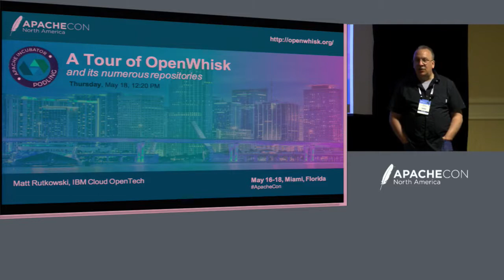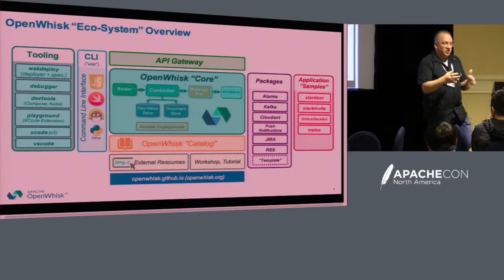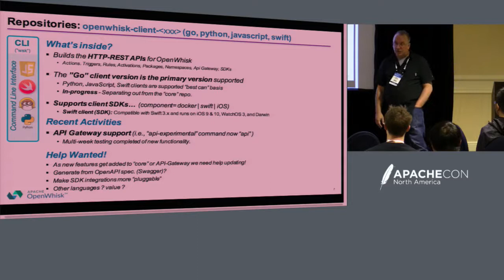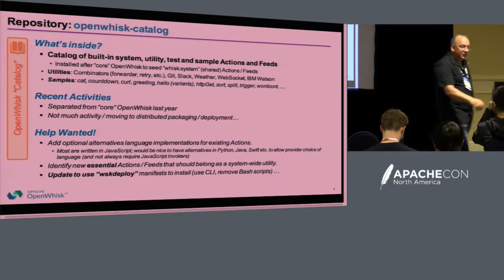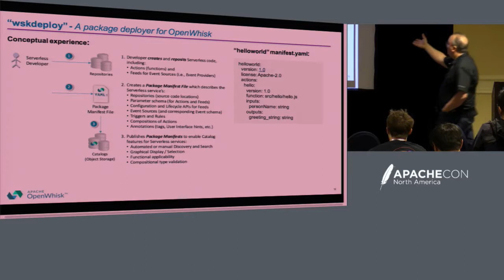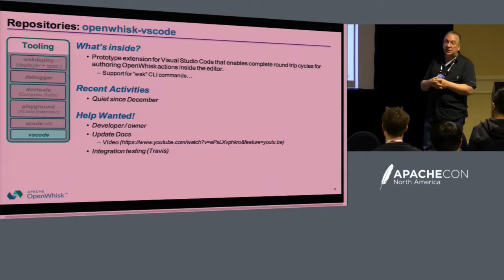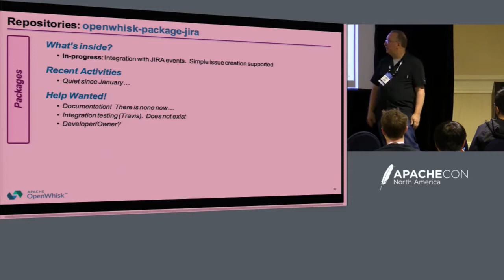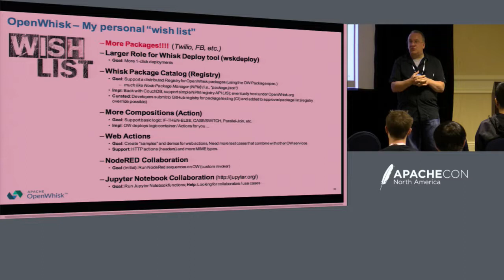A Tour of the New Apache OpenWhisk Incubator Project and Its Numerous Repositories - Matt Rutkowski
A Tour of the New Apache OpenWhisk Incubator Project and Its Numerous Repositories - Matt Rutkowski, IBM Open Technologies

The OpenWhisk project was accepted as an Incubator project in late November last year. You may know it as a Serverless or Function-as-a-Service platform, but did you know the project itself is comprised of, as of today's count, 30 repositories and growing. These repos. comprise what I call the OpenWhisk ecosystem; it includes not only a built-in Catalog of system actions, but also numerous Command Line Interface (CLI) bindings, Packages (of Actions, Triggers and Feeds), Orchestration tooling for manifest-based deplyments, Developer Tooling, SDKs, Docker language and blackbox Runtimes and most importantly a complete API Gateway that enables its own pluggable framework for securely connect and routing to the platform. This session aims to take you on a tour of what is there (with occasional semi-deep dives) to use, integrate with and hopefully contribute to as we grow our new community.

About Matt Rutkowski
My amorphous job and tile within IBM encompass engaging with and progressing all manner of open source and stds. projects, basically anything that is “born on,” connects to, or touches cloud (e.g., data, services, fabric, distributed platforms, IoT, etc.). Currently, I am leading ecosystem development for the Apache OpenWhisk project which is being used by IBM Cloud Functions (Serverless) platform while still working in the OASIS TOSCA std., and previously various OpenStack projects.